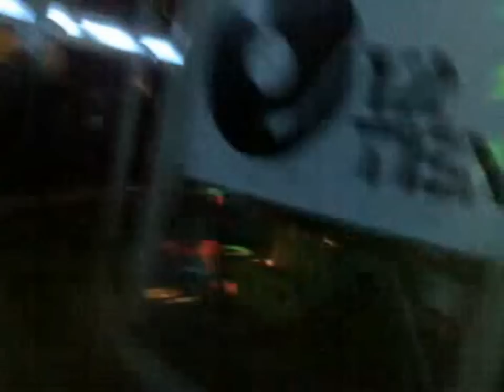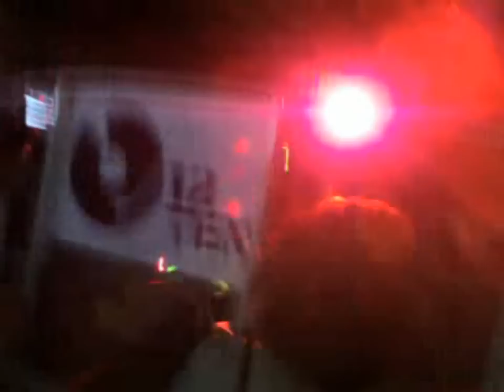Dragonette - Fixin To Thrill - Nathan Jay's Cute & Young mix